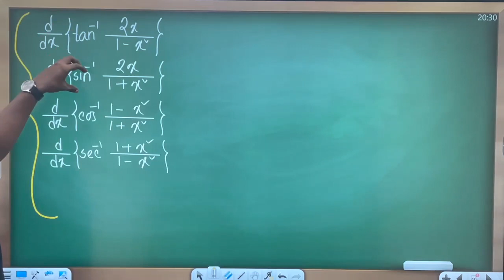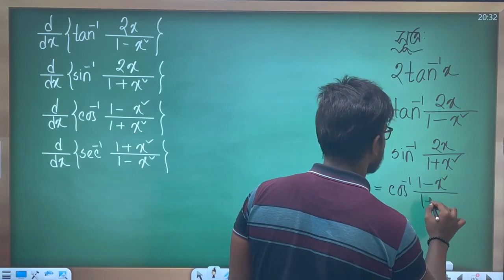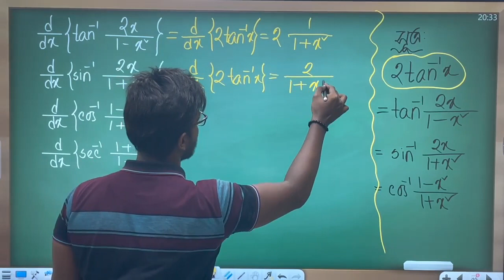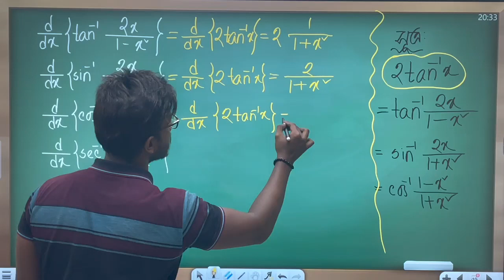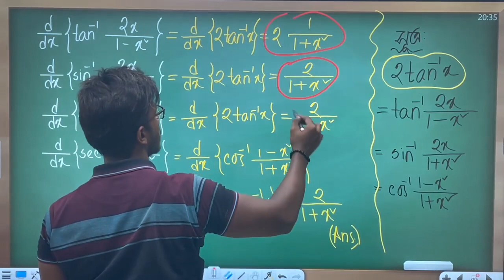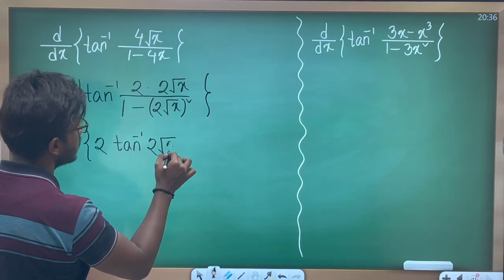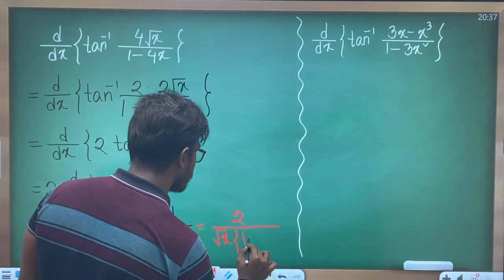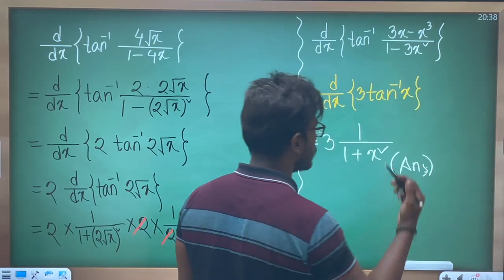বিপরীত ত্রিকোণমিতিক ফাংশনের অন্তরীকরন 02 || অন্তরীকরণ || HSC উচ্চতর গণিত || Ata E Elahi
স্বাগতম । HSC উচ্চতর গনিতের সকল টপিকস সাবলীলভাবে একবারে বিনামূল্যে সবার মাঝে উপস্থাপনের লক্ষ্যে আমরা কাজ করে যাচ্ছি ।
আজকের ক্লাস
👉 অধ্যায় :
অন্তরীকরণ  (9.3)
লেকচার : 4